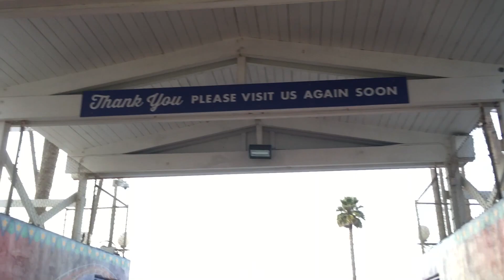santa cruz pt 2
This video is about Santa Cruz 2

Audio was copyrighted :/ I'll try to use more youtube friendly music now but I was just making these for myself up until now